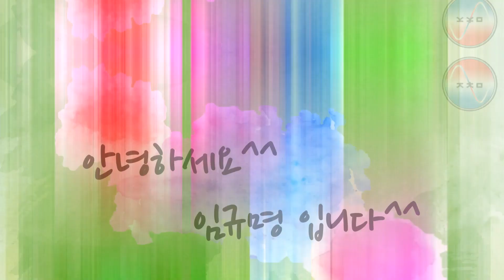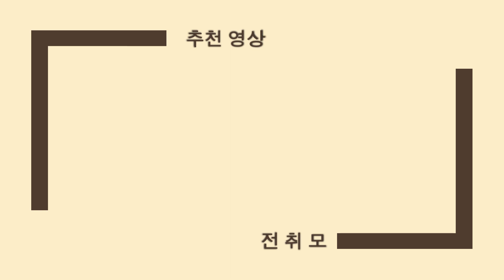전취모 스터디 그룹 2기 출범했습니다. 이번엔 3기 모집합니다!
안녕하세요^^ 임규명입니다. 전취모 회원님께 실질적인 도움을 드리기위해 준비 했습니다. 제가 좀더 쉽고 빠르게 전기관련 자격증 취득을 도와드리겠습니다^^ 화이팅!
전취모 스터디그룹 모집 설명회